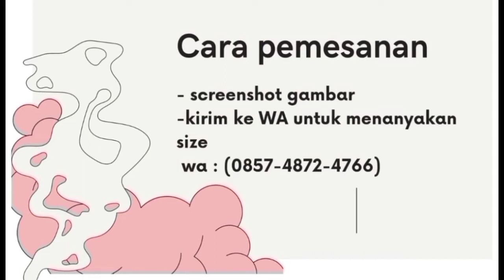SARIMBIT TERBARU UNTUK IDUL FITRI 2023 dari Attin@agenbranded99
Assalamualaikum wr. wb Semoga sehat dan sukses selalu dimanapun kita berada ya.

AGEN BRANDED SIAP MELAYANI PEMBELIAN/PEMESANAN SARIMBIT BRANDED LEBARAN 2023.

Untuk pembelian/pemesanan silahkan tulis dikolom komentar atau ikuti petunjuk yang ada pada video